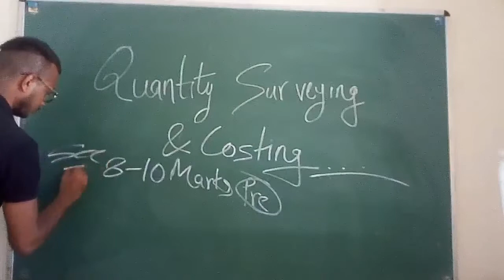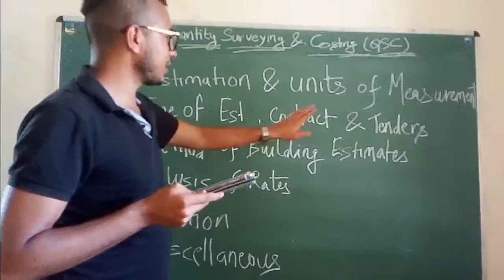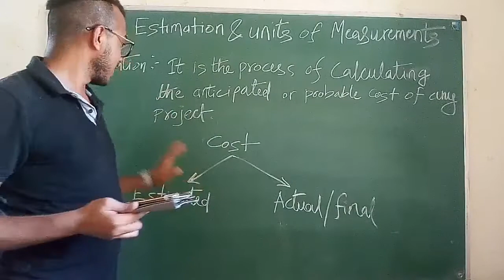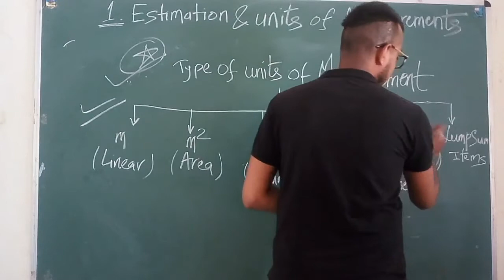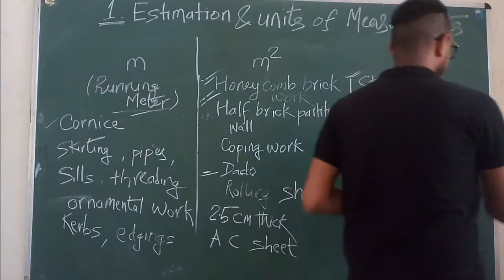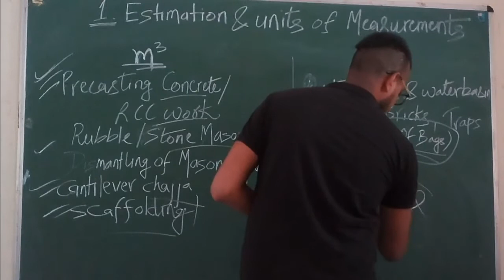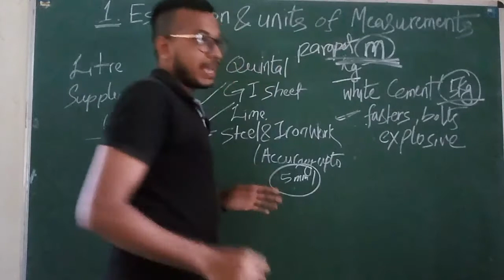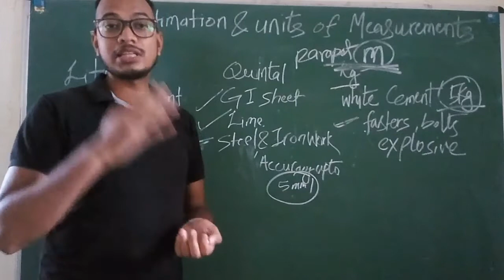Estimating, Costing & Valuation || Quantity Surveying & Costing || Civil Engineering || Class 1